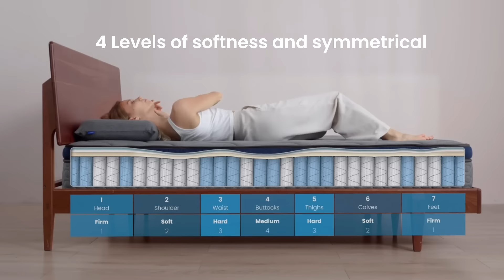The Fantastic MH2 7 Zone Hybrid Mattress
✔️7 Zone Body Support
✔️4 Hardness Levels
✔️Adjustable Firmness
✔️Sleep Dry and Cool
✔️CertiPUR-US® Certified